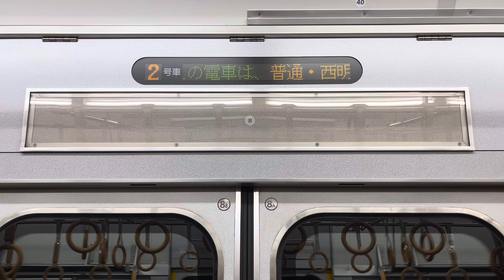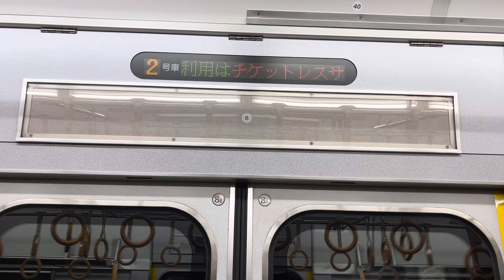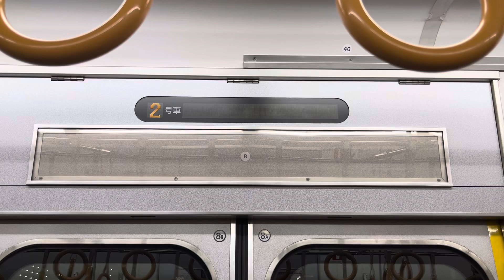207系1000番台S22編成 サハ207-1025 車内走行音 甲子園口→西宮